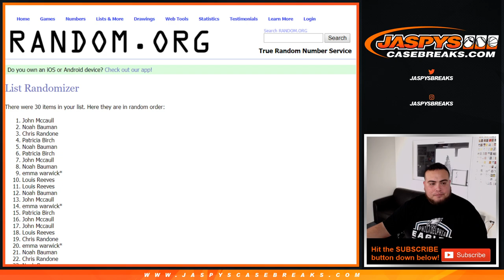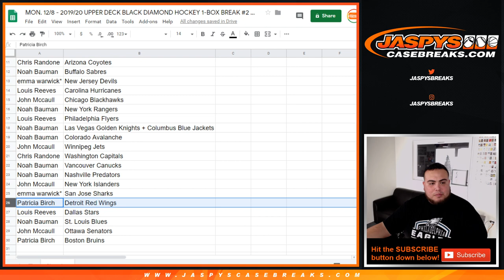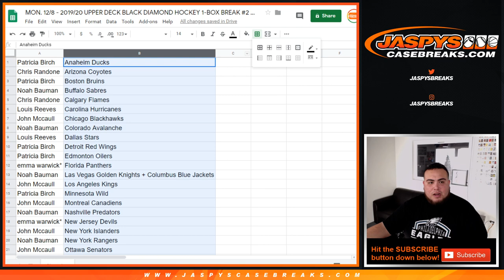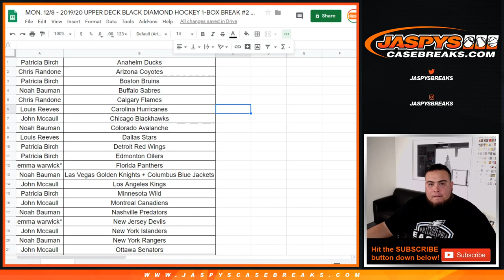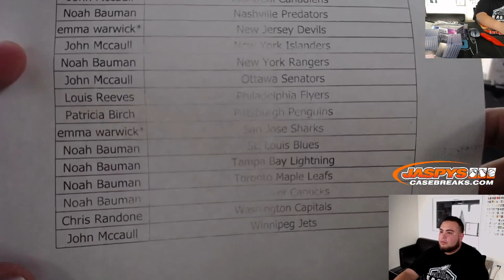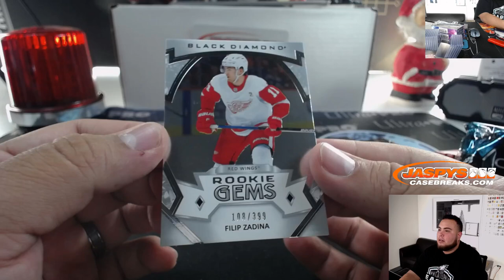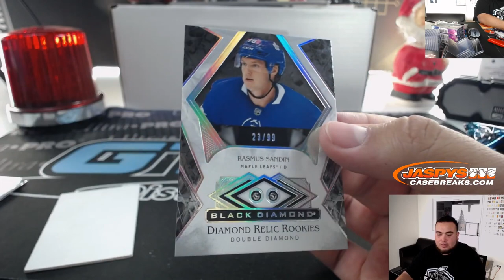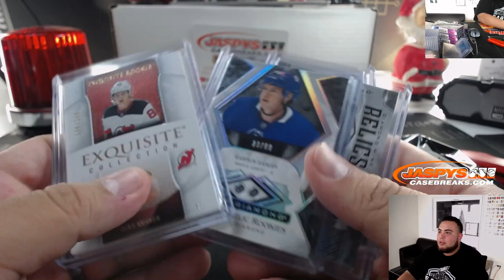MON. 12/8 - 2019/20 UPPER DECK BLACK DIAMOND HOCKEY 1-BOX BREAK #2 *3 RANDOM TEAMS*